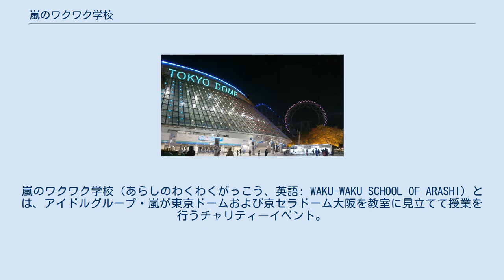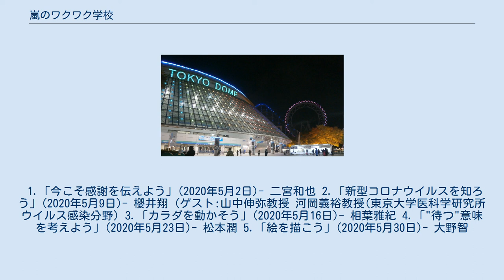嵐のワクワク学校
嵐_(ジャニーズ)
東京ドームの行事・イベント
大阪ドームの行事・イベント
嵐のワクワク学校（あらしのわくわくがっこう、英語: WAKU-WAKU SCHOOL OF ARASHI）とは、アイドルグループ・嵐が東京ドームおよび京セラドーム大阪を教室に見立てて授業を行うチャリティーイベント。
略称は「ワクワク学校」。
 2011年、東日本大震災を契機に嵐がチャリティーイベントを開催。
メンバー5人がそれぞれ先生として授業を行った。
以降は通常イベントとして毎年開催。
2012年に宮城県、福島県で在住者無料招待の"課外授業"、2017年には熊本県で熊本地震復興支援公演を行っている。
また2016年は同年に発生した熊本地震の被災者へ、2018年は平成30年7月豪雨の被災地域（広島県、愛媛県、岡山県）、2019年は令和元年房総半島台風（台風15号）の被災地域（千葉県）へ収益金の一部を寄付した。
東日本大震災への寄付も継続しており、2018年時点で計20億円を義援金としている。
 テーマは「日々是気付」。
校歌は嵐の「ふるさと」。
2015年からはジャニーズ事務所所属の後輩グループがアシスタントとして参加している。
 2019年1月27日に嵐が2020年12月31日をもって活動休止することが発表されたため、2019年開催のイベントを最後に参加を終了することを発表。
しかし、2020年以降に後輩グループに引き継ぐ予定であったが、新型コロナウイルスの感染拡大を受けて医療従事者に感謝の気持ちも込めて2020年度はオンラインで開校することが決定した。
 1.「今こそ感謝を伝えよう」(2020年5月2日)- 二宮和也 2.「新型コロナウイルスを知ろう」(2020年5月9日)- 櫻井翔 (ゲスト:山中伸弥教授 河岡義裕教授(東京大学医科学研究所ウイルス感染分野) 3.「カラダを動かそう」(2020年5月16日)- 相葉雅紀 4.「"待つ"意味を考えよう」(2020年5月23日)- 松本潤 5.「絵を描こう」(2020年5月30日)- 大野智